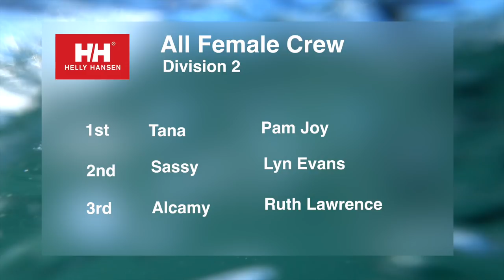Helly Hansen Women's Challenge 2018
When the BOM issues a Strong Wind Warning for Sydney Harbour you know the Helly Hansen Women’s Challenge is going to be action packed.

With a north westerly breeze of 10-15 knots expected to build to 20 to 25 knots in the late morning with gusts of up to 30 knots the fleet hit the water after a last minute change of start location.

Whilst a few of the yachts had tested their kites in the warm up, very few actually raised them in the race, preferring to keep their boat and crew safe in the tricky conditions.

Little Nico led the fleet around the course and she came third in the Women’s Helm category beaten by Sirius and No Friends in Division 1 with Ratty Tooey, followed by Melody and Moonraker respectively 1st, 2nd and 3rd in Division 2.

In the All Female Crew section, Division 1 was won by PT 73, followed by Zeusus with Division 2 being won by Tana followed by Sassy and Alcamy.

In the Yngling section, Female Helm only Black Adder survived the day from three entries.

Bow Caddy was there to catch the action.